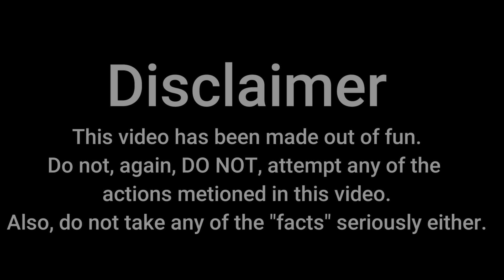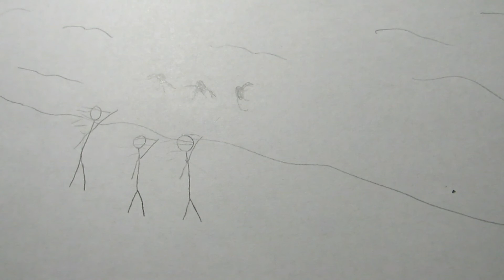Welcome to OCPWOTCTTES and memes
Hello and welcome to OCPWOTCTTES! we don't fully know what this channel will be about, but we will figure that out. Anyways, until then, sit back, and enjoy the channel!